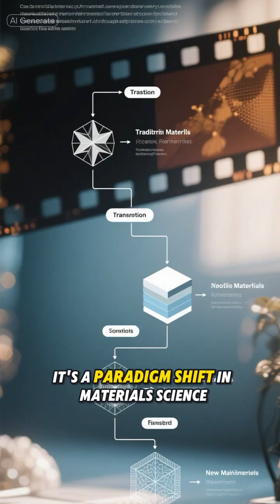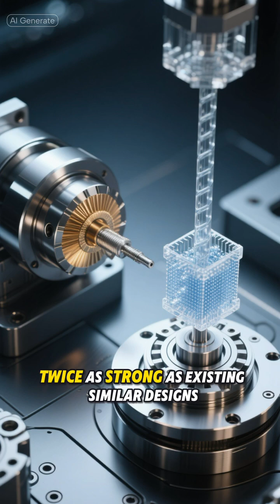AI Created Materials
Get ready for a materials revolution! This video explores the incredible new AI-designed material that's disrupting engineering as we know it. Imagine something with the strength of carbon steel, but the lightness of styrofoam! Learn how artificial intelligence is being used to create never-before-seen nanomaterials, optimizing their structure at a microscopic level to achieve truly mind-boggling properties. This breakthrough could transform everything from aerospace and automotive industries to everyday products, leading to lighter, more fuel-efficient, and incredibly durable designs. See how AI is pushing the boundaries of what's possible in material science!